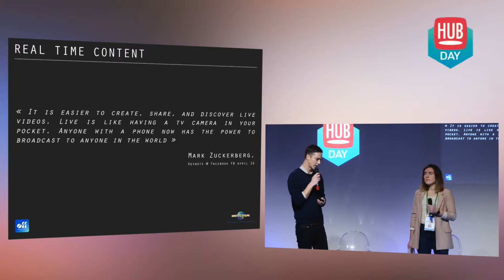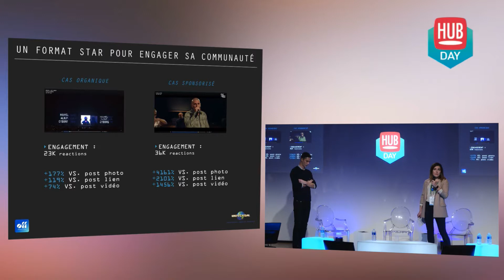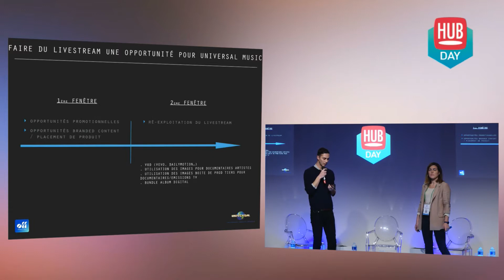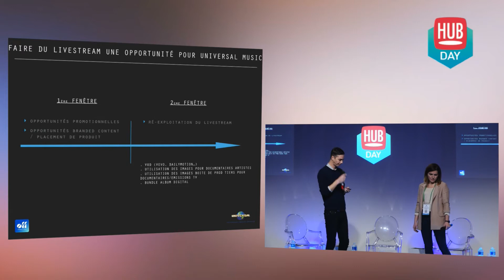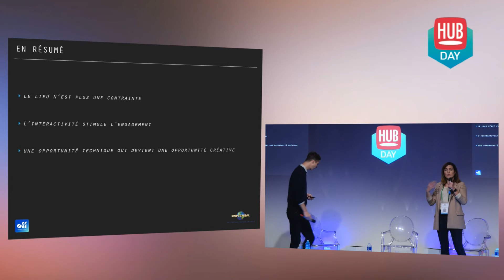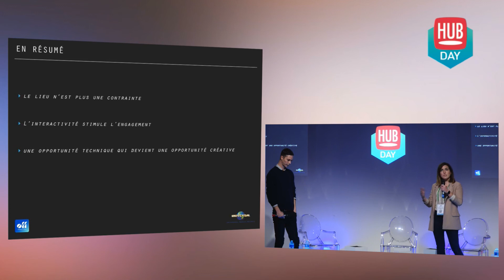Instantanéité et spontanéité : le livestream comme nouveau mode d'engagement de sa communauté ?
« Live is like having a TV camera in your pocket. Anyone with a phone now has the power to broadcast to anyone in the world » déclarait Marck Zuckerberg en 2016, pour promouvoir les contenus livestream sur Facebook. Pour Julien Emery, Head of departement creation & content chez Universal Music et Marie Doiteau, Creation content manager au sein du même groupe, la vidéo live est devenue l'un des piliers d'une stratégie social marketing réussie. C'est sur elle qu'Universal Music a décidé de capitaliser pour faire face à l'ère de l'instantanéité et de la spontanéité.